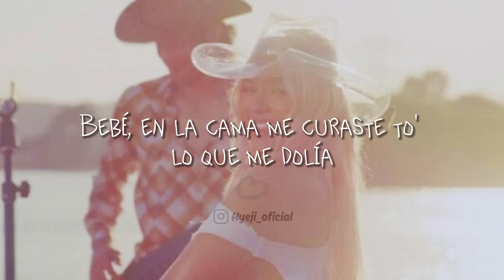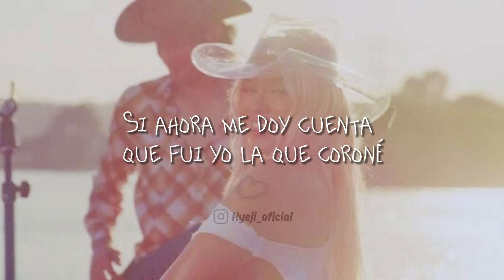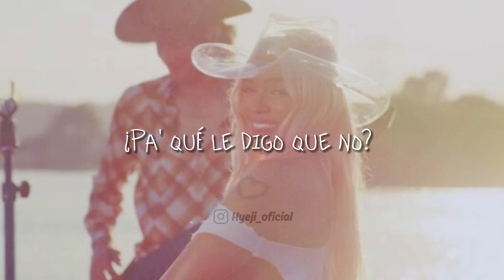Mi ex tenía razón, dijo que no iba a encontrar uno como él y me llegó uno mejor🎶❤ Karol G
Canción: Mi ex tenía razón
Cantante: Karol G

LETRA:

Ey, mmm.